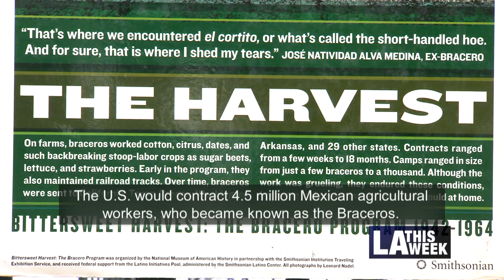International Braceros Day Celebration at El Pueblo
In honor of International Braceros Day El Pueblo honored the legacy of the migrant laborers who played a vital role in our history. Members of the public were treated to live music, dancing & fun!